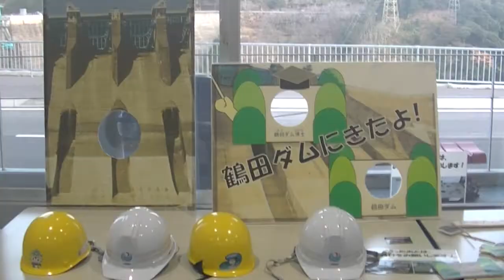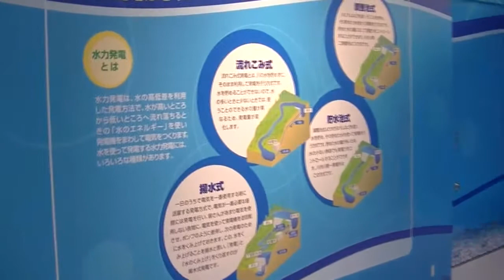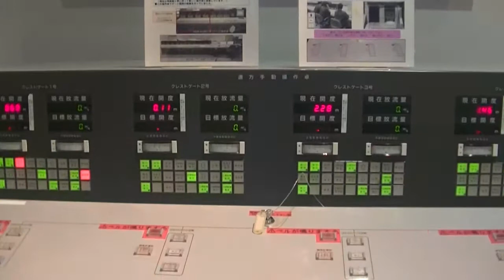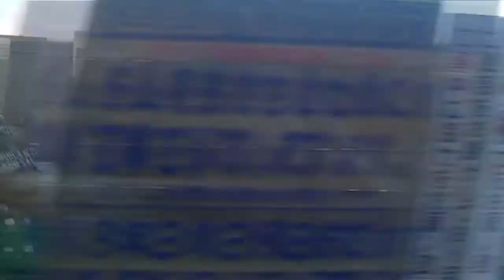【鶴田ダム】【川内大鶴ゆうゆう館】【川内第一発電所】